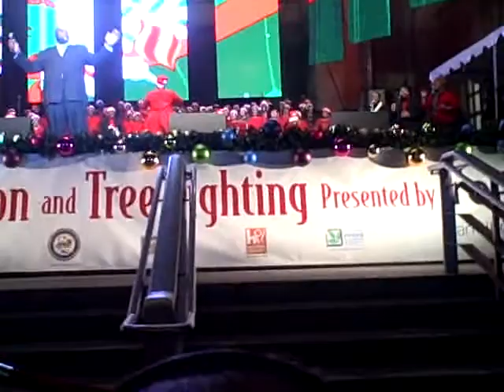Houston Holiday Celebration Ruben Studdard With Annise Parker HD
City Hall Houston Lighting of the Tree with Mayor Annise Parker
Ruben Studdard Annise Parker Texas Holiday Houston
Houstonians rung in the holiday season with music, fireworks, Santa, and lots of Christmas lights on the official holiday tree. Special guests joining Mayor Annise Parker were Grammy Award winner Diane Schuur and American Idol winner Ruben Studdard.